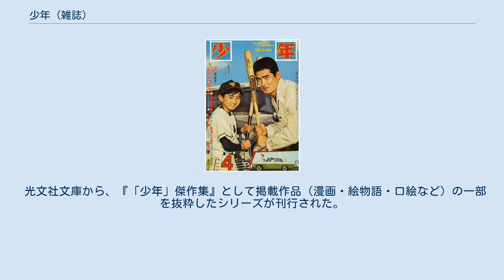少年 (雑誌)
日本の漫画雑誌_(休廃刊)
『少年』1962年（昭和37年）4月号の表紙。
 長嶋茂雄といすゞ・ベレル 『少年』（しょうねん）は、光文社発行の月刊少年漫画雑誌。
1946年（昭和21年）11月に創刊、1968年（昭和43年）3月号をもって休刊。
 創刊当初は戦前の『少年倶楽部』等の流れを汲み、A5判の読物中心の編集であった。
その中で江戸川乱歩作の読物として少年探偵団シリーズが連載され、怪人二十面相と闘う名探偵・明智小五郎と、その助手の小林少年の話が喝采を浴びた。
 しかし、『少年画報』や『冒険王』、『おもしろブック』などといった後発の少年雑誌が漫画や絵物語を中心とした編集で急成長を遂げると、同誌も漫画に力を入れるようになり、1952年に手塚治虫の漫画『鉄腕アトム』の連載が開始され、1954年1月号からは他誌に追随しサイズがB5判に拡大される。
 昭和30年代（1955年～）に入ると横山光輝の『鉄人28号』、堀江卓の『矢車剣之助』といった漫画の連載で弾みをつけ、さらに30年代の後半には白土三平の『サスケ』、関谷ひさしの『ストップ!にいちゃん』、藤子不二雄A（当時は藤子不二雄）の『忍者ハットリくん』といった人気漫画作品を次々と生み出し、少年雑誌No.1の地位を『少年画報』から奪い取った。
また、同誌は付録にも力を入れ、別冊付録としての小冊誌（漫画,ノンフィクション小説）が何冊も付いた他、様々な小物が付録として付けられる時もあった。
 このように一世を風靡した少年月刊誌のひとつであったが、昭和40年代（1965年～）に入ると他の月刊誌同様、テレビと少年週刊誌の台頭によって売れ行きが伸び悩むようになり、1968年3月号限りで休刊を余儀なくされた。
 光文社文庫から、『「少年」傑作集』として掲載作品（漫画・絵物語・口絵など）の一部を抜粋したシリーズが刊行された。
作品だけでなく、本文広告なども当時のものが掲載されている。
全6巻。